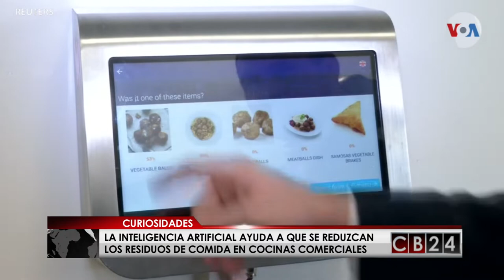CB24 Curiosidades: Edición 7 de abril 2019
En esta edición de Curiosidades, Sofía Alvarado les mostrará el nuevo dispositivo con Inteligencia Artificial ayuda a disminuir el desperdicio de alimentos y como un grupo de científicos trabaja para que la levadura cree los mismos compuestos químicos de la marihuana.

24 Horas conectados con la información